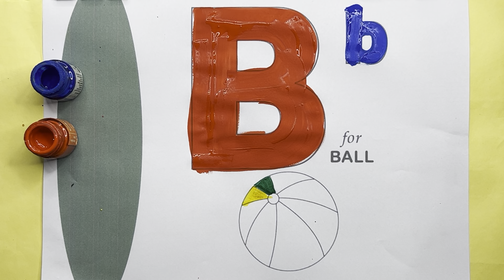A for Apple,B for Ball, Alphabets, छोटे बच्चों की पढ़ाई